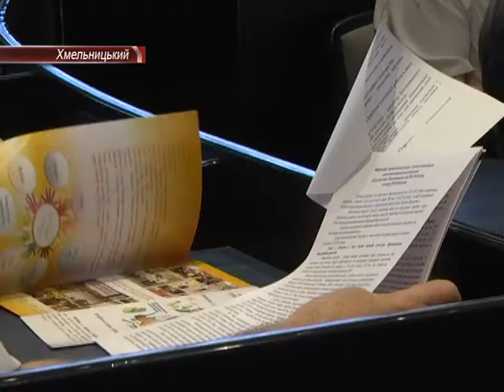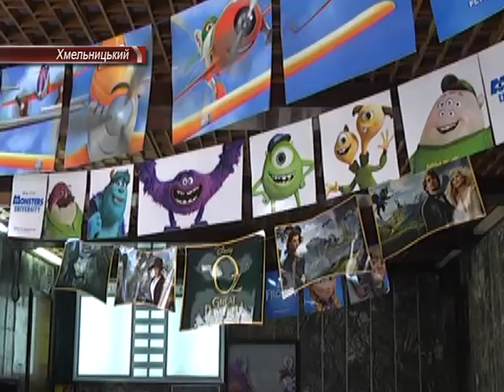Кінотеатр ім. Шевченка: що далі?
Кінотеатр імені  Тараса Шевченка вкотре намагатимуться осучаснити. Цього разу  міська рада таки знайшла кошти на нову апаратуру.  В планах посадовців  змінити  інтер»єр та глядацьку залу. Зараз кінотеатр перебуває не в найкращому стані. Багато працівників змушені були піти у відпустки.